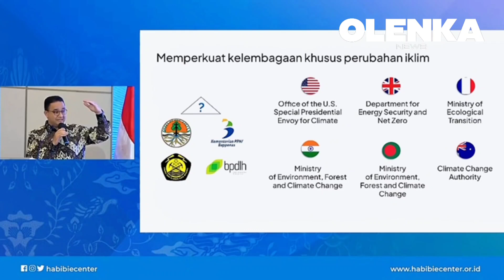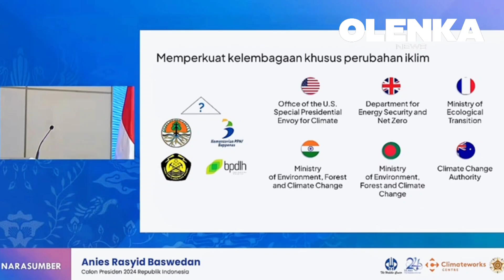Anies Bahas Soal Krisis Iklim, Transisi Energi, dan JETP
Simak gagasan-gagasan Anies Baswedan soal krisis iklim, transisi energi, dan JETP saat di The Habibie Center dalam video berikut ini.